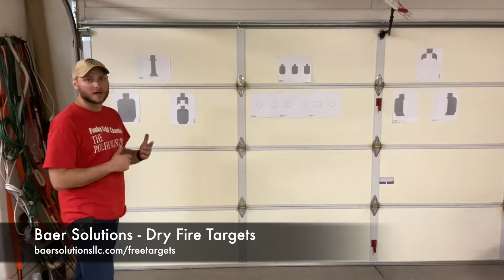Save Time and Ammo at the Range! Dry Fire Practice at Home | Bravo Concealment Holster | Glock 22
A few tips and tricks I like to use when performing dry fire practice at home. I would recommend anytime you running a new holster for an EDC pistol to first get some dry fire practice repetitions in at home with your new holster. Dry fire practice does not use ammo so you're saving a lot of money by working out the kinks before you get to the range.

I'm using a Bravo Concealment IWB light bearing holster, Glock 22, and Baer Solutions paper dry fire targets.